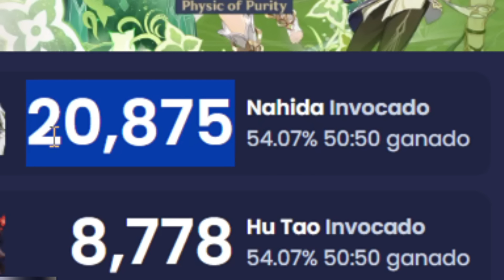GENSHIN PERDIO |¿Que DEMONIOS paso Con El Banner De NAHIDA y HU TAO?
Bienvenido! aquí estaré hablando de temas de genshin impact, noticias, guías, revelaciones mejoras para personajes y en especial fragmentos entretenidos de directos.. espero verte mas seguido en mis videos :3